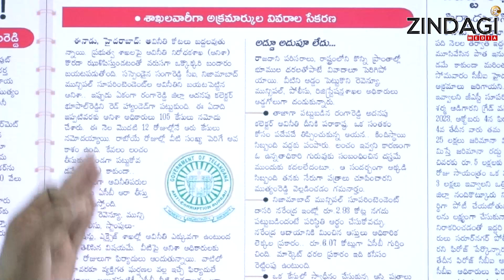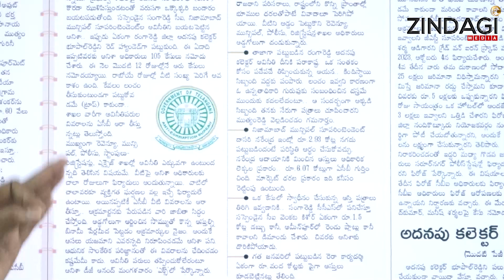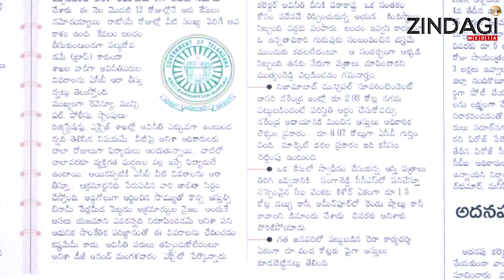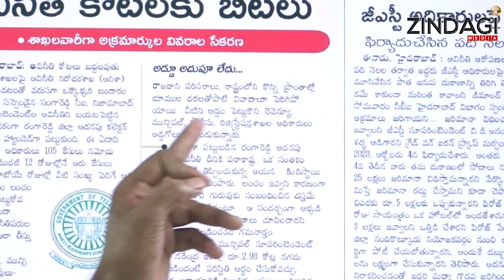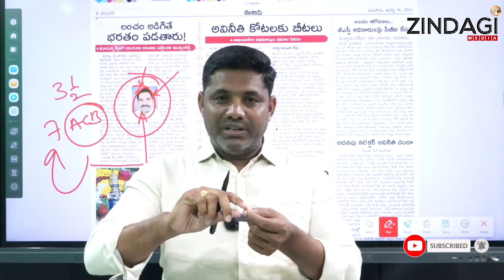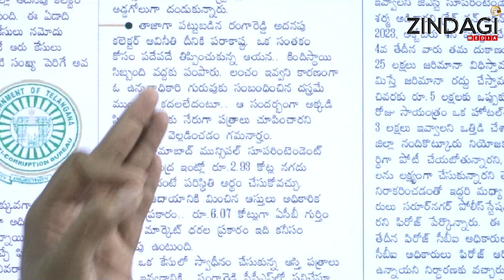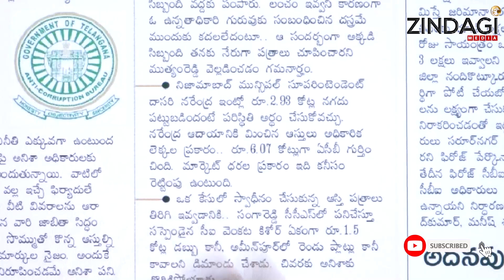అవినీతి అధికారులపై ఉక్కుపాదం మోపుతున్న ఏసిబి || ACB Is Cracking Down On Corrupt Officials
Watch ACB Is Cracking Down On Corrupt Officials  By Zindagi media